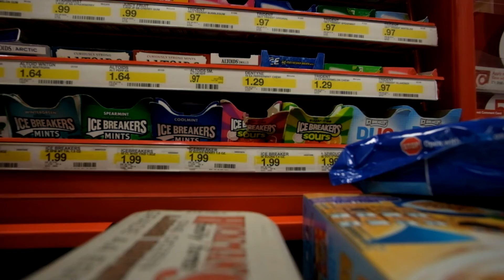DAY OF SPEED - VLOGMAS DAY 5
The Roadtrip!!

- BY LOCATION

COLLEGE
Day 1 - VLOGMAS DAY 1 - Paintings + Potential Tattoos

Day 2 - BACON AND AFGHANISTAN

Day 3 - SKATING IN PAJAMAS

Day 4 - FEELING CHRISTMASSY

SKIING

Day 5 - DAY OF SPEED

SEDONA

Day 6 - MOST AMAZING SUNSET

COLLEGE

Day 7 - BACK TO COLLEGE

Day 8 - BRITISH vs AMERICAN : THINGS WE MISS FROM THE UK

Day 9 - SKATING IN HALLWAYS

Day 10 - WHATS IN MY CAMERA BAG

Day 11 - A WHITE CHRISTMAS?!

FAMILY ARRIVE

Day 12 - EMOTIONAL REUNION

FLAGSTAFF

Day 13 - STARGAZING

COLLEGE

Day 14 - LAST DAY OF SCHOOL

SKIING

Day 15 - SKIING INTO TREES

SEDONA

Day 16 - FROZEN ARIZONA

GRAND CANYON

Day 17 - SNOWY GRAND CANYON

HORSESHOE BEND

Day 18 - THE ROADTRIP BEGINS

ANTELOPE CANYON

Day 19 - ARIZONA TO NEVADA

DEATH VALLEY

Day 20 - DEATH VALLEY

SEQUIOA NATIONAL FOREST

Day 21 - BIGGEST TREE IN THE WORLD

YOSEMITE

Day 22 - YOSEMITE FALLS

Day 23 - BEST SUNRISE OF MY LIFE

Day 24 - THE FAMILY GETS COMPETITIVE

Day 25 - Winter Wonderland

SAN FRANCISCO

Day 26 - Road to San Francisco

Day 27 - San Francisco

LAS VEGAS

- UMG Records